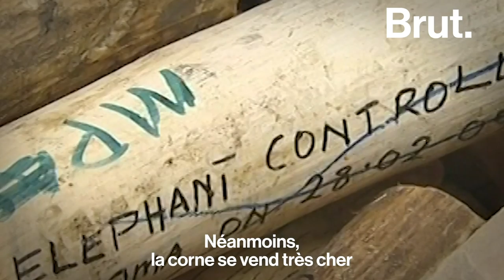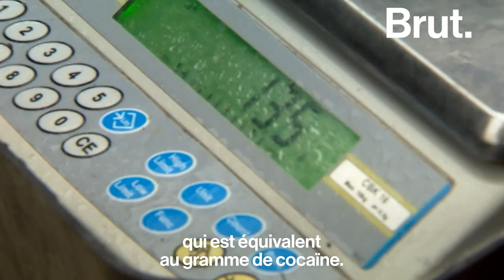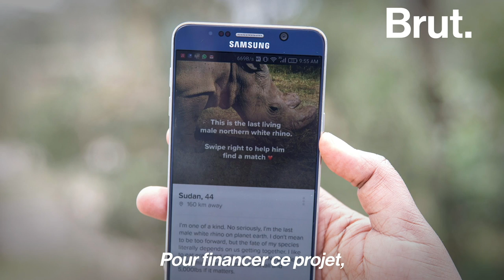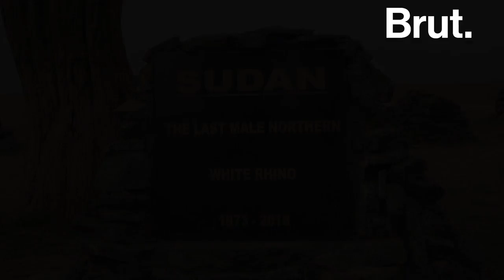L’histoire de Sudan, dernier mâle rhinocéros blanc du Nord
Dernier mâle de son espèce, il est devenu le rhinocéros le plus célèbre de la planète. Et son histoire, c'est celle d'une extinction qui s'est déroulée sous nos yeux. Voici l'histoire de Sudan.